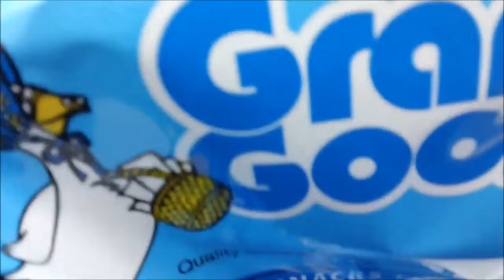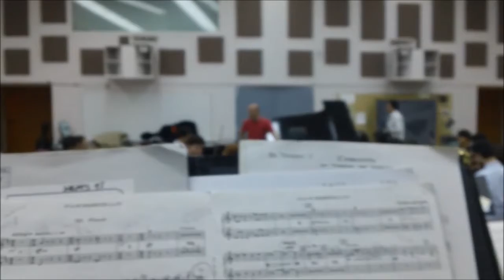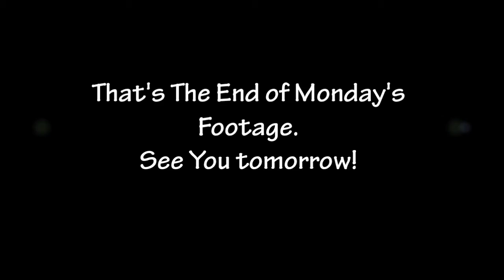SKINNING CATS?!?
Monday of dead week includes rehearsals, 99 cent store, and weird things happening in the hallway. Last real week of college! Jumping right into it. 14 days till graduation~!